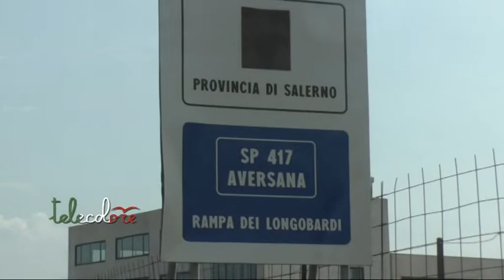Una rampa piena di rifiuti per la tangenziale di Salerno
Una vera e propria discarica a cielo aperto. Nonostante le segnalazioni ed i periodici interventi di bonifica, continua il fenomeno dell'abbandono dei rifiuti sulla rampa dei longobardi che collega la tangenziale di Salerno con l'Aversana. Una situazione di degrado comune anche sulla strada provinciale alternativa alla statale ed alla litoranea. Balletto di responsabilità. Il tratto della rampa è provinciale seppur nel territorio del comune capoluogo. (290819 Franco Esposito)